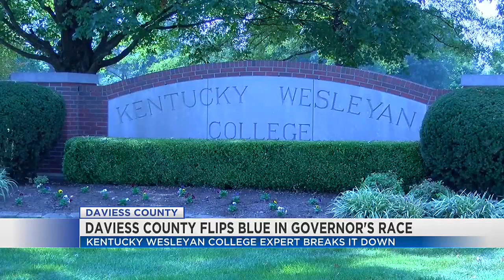Daviess Co. votes blue for the first time in 12 years